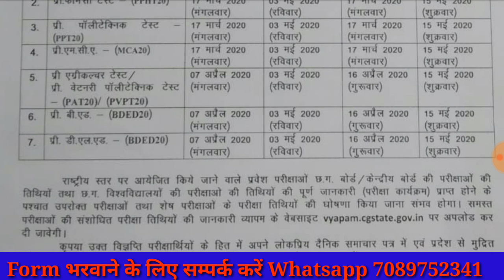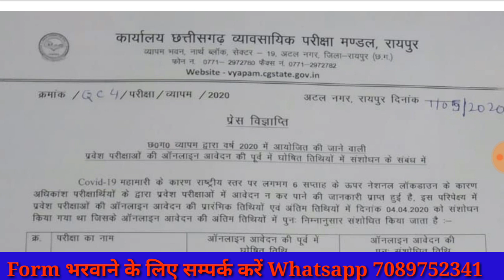cgvyapam entrance exam 2020 last date extend,PET,